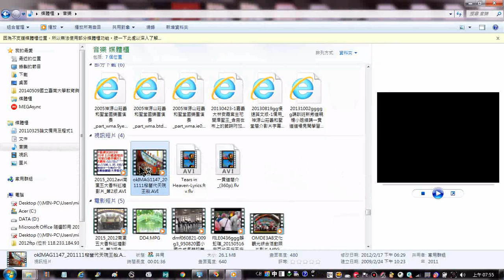20190121螢幕錄影柳營代天院王船 含對螢幕說話聲